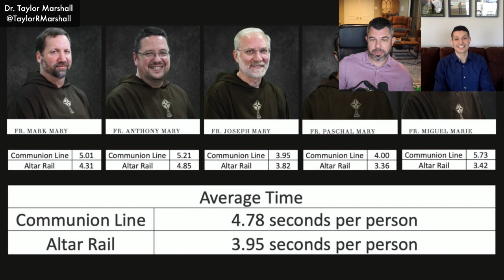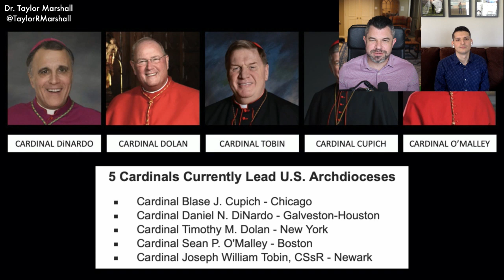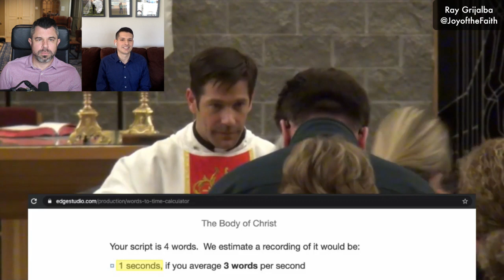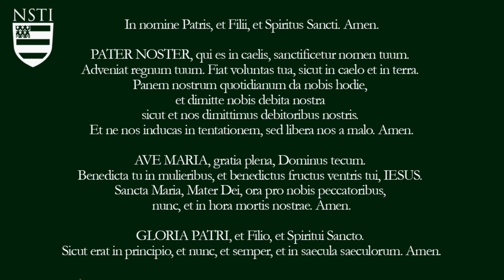Altar Rail vs. Communion Line Experiment: Which is Faster?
Dr Taylor Marshall asked for an experiment on whether the communion line or altar rail is faster per person. Ray Grijalba @JoyoftheFaithWith took up the challenge and studied clips from various @EWTN and @U.S. Grace Force Masses. He collected the data and assembled the most comprehensive study so far. He will explain to Dr Marshall, using his data, why and how altar rails allow the priest to distribute Holy Communion more quickly than Communion lines. Here is the link to his original video studying the question

@Thejoyofthefaith on Instagram
@Thejoyofthefaith on Facebook
@JoyoftheFaith on Twitter